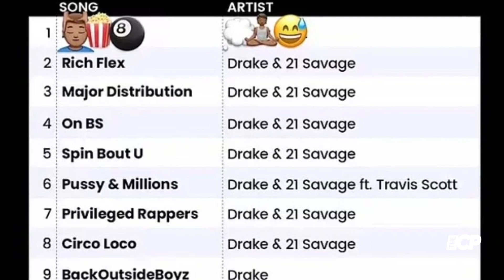Drake and producer Vinylz seemingly shade Taylor Swift for ‘Midnights’ success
Drake and producer Vinylz seemingly threw shade at Taylor Swift on Monday after the songstress scored the top slot on the Billboard Hot 100 for the third week in a row.

Jodie Sweetin takes apparent jab at Full House costar Candace Cameron Bure amid gay marriage row